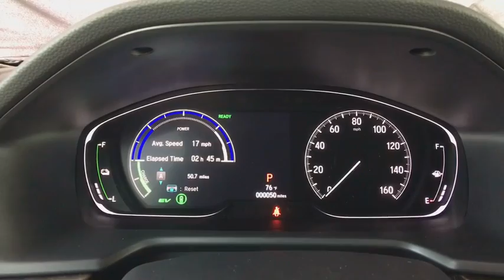2018 Honda Accord Hybrid Aurora, Denver, Highland Ranch, Parker, Centennial, CO 40431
Modern Steel Metallic New 2018 Honda Accord Hybrid available in Aurora, Colorado at
2018 Honda Accord Hybrid EX - Stock#: 40431 - VIN#: 1HGCV3F42JA008558

Scores 47 Highway MPG and 47 City MPG! This Honda Accord Hybrid boasts a Gas/Electric I-4 2.0 L/122 engine powering this Variable transmission. Wheels: 17 Machine-Finished Alloy, VSA Electronic Stability Control (ESC), Valet Function.*This Honda Accord Hybrid Comes Equipped with These Options *Urethane Gear Shift Knob, Trunk Rear Cargo Access, Trip Computer, Transmission: Electronic Continuously Variable -inc: (E-CVT) w/sport mode and deceleration selectors, Tires: 225/50R17 94V AS, Systems Monitor, Strut Front Suspension w/Coil Springs, Speed Sensitive Variable Intermittent Wipers, Spare Tire Mobility Kit, Single Stainless Steel Exhaust.* Stop By Today *For a must-own Honda Accord Hybrid come see us at Mile High Honda, 2777 S Havana St, Aurora, CO 80014. Just minutes away!